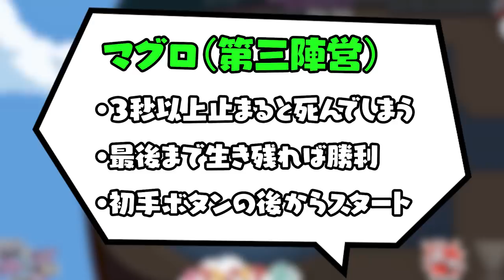【おもしろ総集編】試合開始5秒で激アツな展開になってめちゃくちゃ笑ったwww【AmongUs/アモングアス】【近アモ】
【メンバー】
なかのっち
ちゃげぽよ。
みさとらん
かげまる
瀬戸あさひ
ハッチャン
なつめ先生
御先蔵馬
しょぼすけ
なつぴょん
たけぉ

11名

【マグロ】第3陣営
・3秒以上止まると死んでしまう（初手会議後）
・最後まで生き残れば勝利
【てるてる】第３陣営
・ 投票で追放されると勝ち
【シリアルキラー】インポスター陣営
・キルクールが15秒の殺人鬼
・一度キルを行うと毎ターン40秒内に次のキルをしないと自殺してしまう
・キルを行うと自殺タイマーがリセットされる
【占い師】クルーメイト陣営
・会議中に占いができる
【シェリフ】クルーメイト陣営×2人
・投票が２票分になる。
※MODを作成してくれてるスーパーニューロールズ